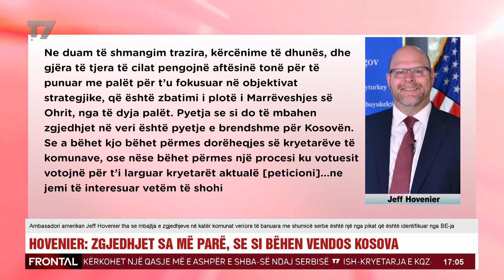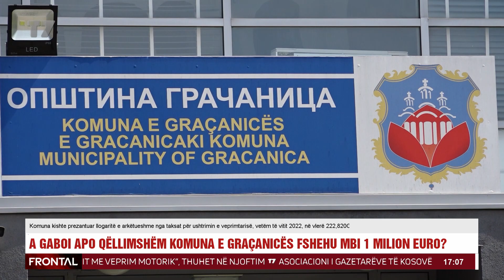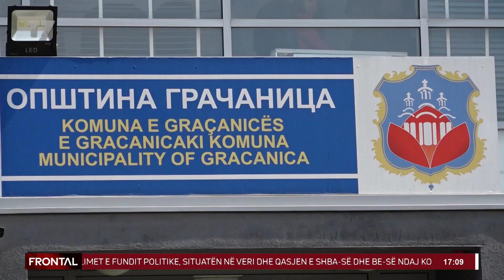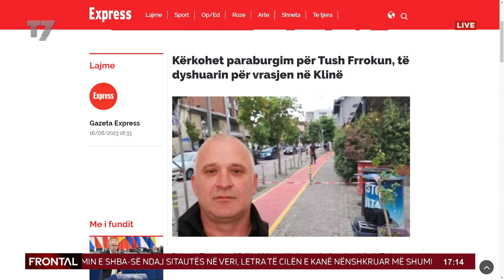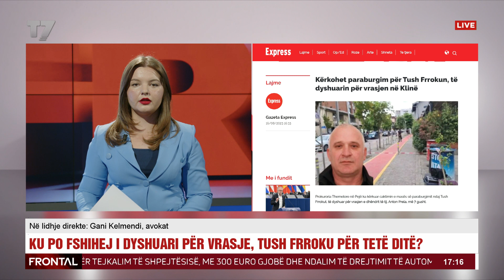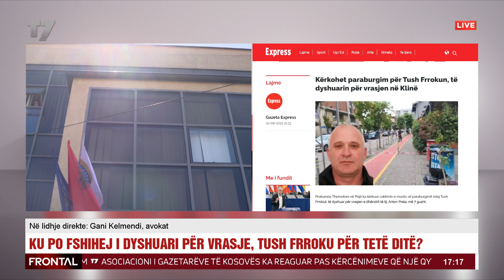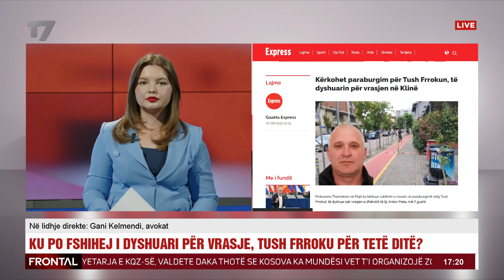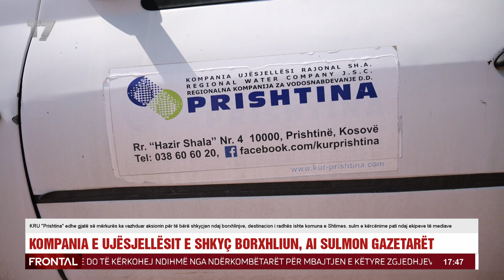Imer Zeqiri | FRONTAL | T7